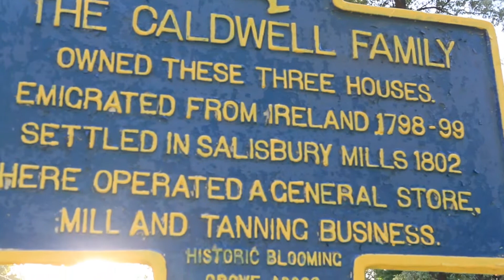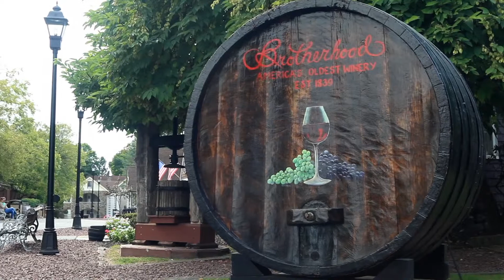Caldwell House Bed & Breakfast HD